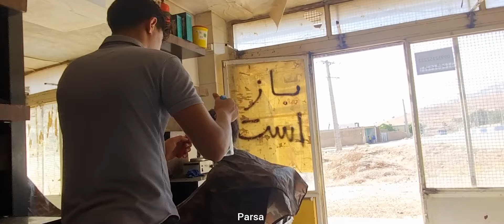Ali separated from his wife and tried for a better life for his child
The woman got tired of her life and did crazy things, threatened her husband with a gun and threw him out of the house#escape_from_fear